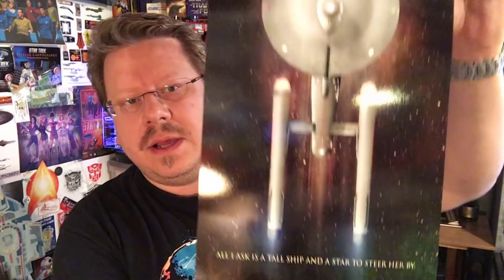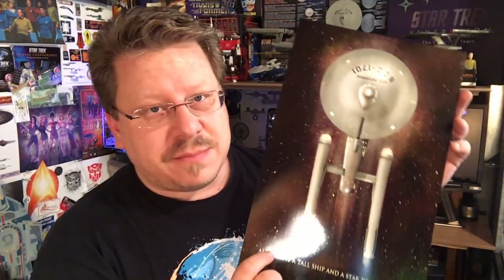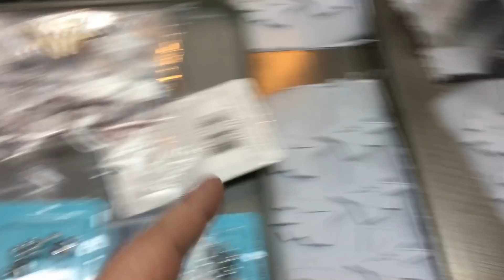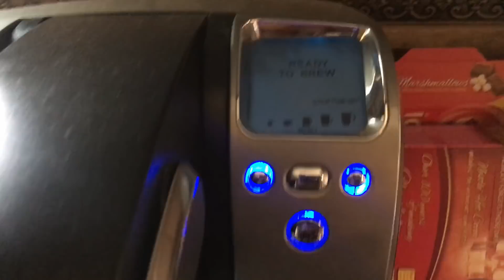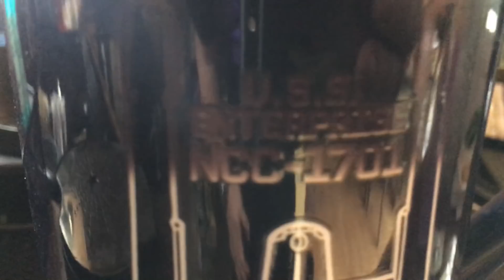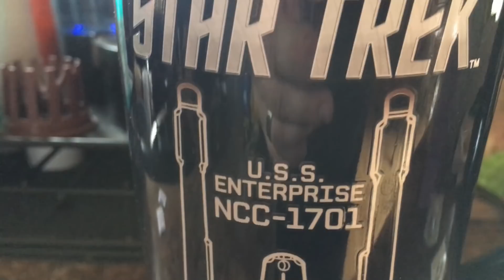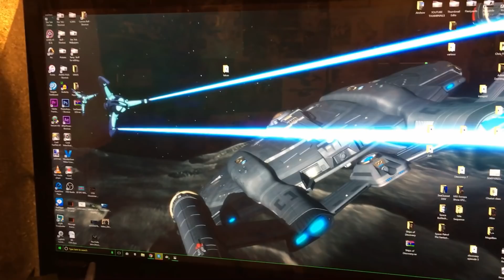Captains Log, just a regular week